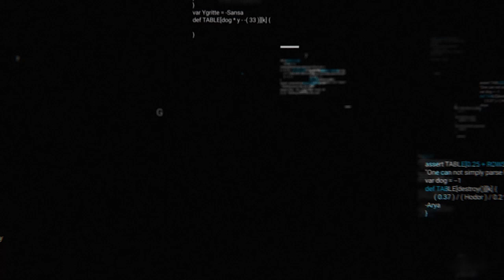Reimagine Mobility Podcast: Brand Identity In the Global EV Market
00:04:24 Global Mobility Trends
00:08:52 Hybrid Role In The Future
00:13:46 Next Advancements In Passenger Vehicles
00:20:47 Differentiating Brands

In this episode Stephan sits down with Joe Grace to discuss global mobility trends, the role of hybrids in the future, the next advancement in passenger vehicles, and differentiating between brands.

Electric vehicles (EVs) are a growing category, with hybrids, plug-in hybrids, and range-extended electric vehicles featuring gas engine generators for electrical power. These vehicles have variable-sized batteries, ranging from the minimum to some in some cases. Larger batteries can provide the EV experience if the consumer plugs in and charges up while consuming the battery, allowing the gas engine generator to generate electrical power. The complex emission requirements and electrification issues make EVs challenging to achieve. Some manufacturers strive to achieve a fully electric solution with zero emissions while providing the necessary range. However, North America's truck market is particularly challenging, with pickup truck owners used to heavy payloads, towing, and long distances. The Cybertruck, a new offering from Ford and General Motors, aims to meet these consumer needs, but it is challenging to meet all their needs.

Manufacturers face challenges blending passenger cars with electric vehicles due to pressure on aerodynamics and energy efficiency. The general shape of sedans and crossover SUVs is similar, making it difficult to differentiate between them. The convergence of shape and performance is particularly challenging for electrified vehicles, which offer incredible performance numbers. To differentiate and maintain brand consistency while providing a unique experience, manufacturers must differentiate their products while still appealing to consumers.

Recently retired from Stellantis, Joseph M. Grace led the Physical and Functional Design & Integration organization. In this assignment Grace had responsibility for the global development of all Stellantis product programs from Concept Development, Virtual Engineering and Vehicle  Integration through final Validation across the 14 Stellantis brands. The group has responsibility for all segments and global markets.  Prior to this assignment, Grace led the Total Vehicle Integration organization at Fiat Chrysler Automobiles which led all vehicle development, integration and validation globally.

From 2018 to 2021, Grace was responsible for Maserati Product Development in Modena, Italy with full responsibility for Maserati and Alfa Romeo product programs. From 2012 to 2018 was responsible for Advanced Concepts and Platform Development at FCA.  In this position, Grace led the creation phase for all future vehicle programs and the development of new architectures to support global applications.

Previously, he held the position of Vehicle Line Executive – Street and Racing Technology (SRT) and A/B Segment Vehicles, Chrysler Group. In this position, Grace was responsible for the engineering management of all current and future SRT vehicle platforms along with the on-track motorsports efforts for factory-supported motorsports teams.  Grace was also responsible for A/B Segment Vehicle Programs.

First joining the former Chrysler Corporation in 1985 as a product engineer, Grace led numerous product programs in Body Engineering, Vehicle Integration, Manufacturing and Program Management.

Grace holds a Master of Business Administration degree from University of Michigan (1992), a Master of Science degree in mechanical engineering from the University of Michigan-Dearborn (1987) and a Bachelor of Science degree in mechanical engineering from the University of Notre Dame (1985).